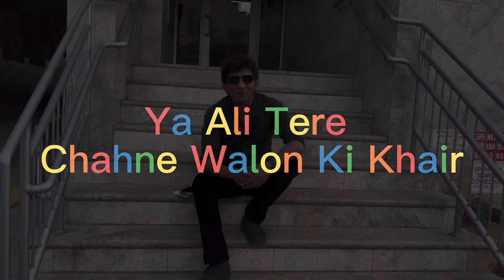Udas Logon Ki Nishani | Heart Touching Vlog | Uzair Rashid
Udas Logon Ki Nishani | Heart Touching Vlog

Content Written & Narrated by : Uzair Rashid